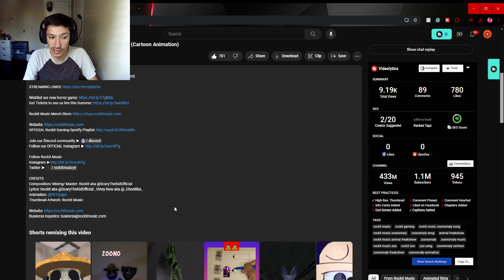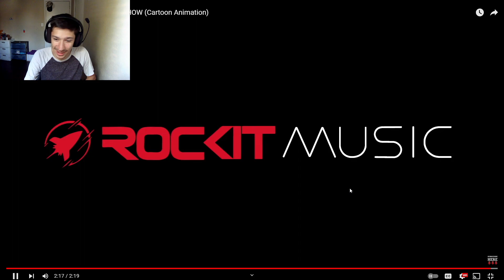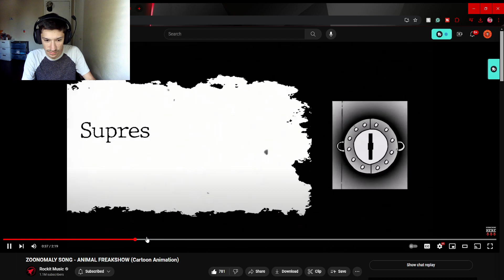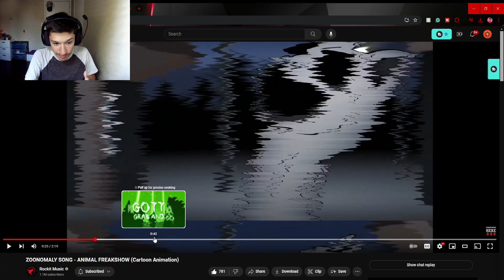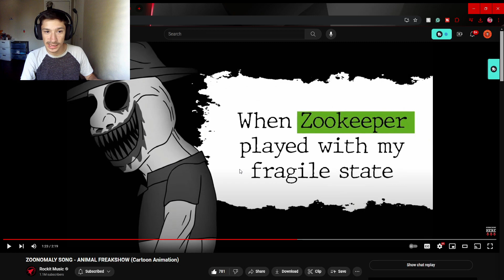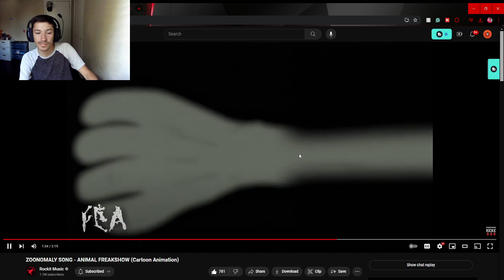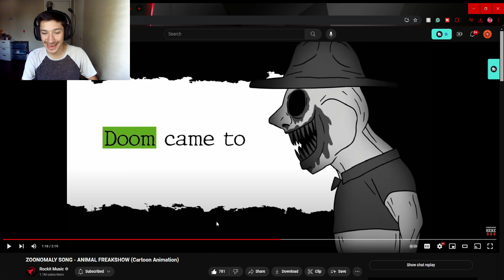Swaggy's Here| Reaction to ZOONOMALY SONG - ANIMAL FREAKSHOW (Cartoon Animation)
P.S. Please check out Rockit Music and PKTongol as they worked really hard on this and deserve the support also if you want to support this channel then hit the Like Button and Subscribe as it helps a ton!!!

Tags Used: reaction,swaggy reacts,swaggys here,swaggys here reaction,rockit music,nerdcore,rockit gaming,rockit music zoonomaly song,rockit music zoonomaly,zoonomaly song,animal freakshow,rockit music animal freakshow,zoonomaly,rocit music zoonomaly song reaction,zoonomaly song animal freakshow reaction,zoonomaly song animal freakshow rockit music,zoonomaly song animal freakshow,zoonomaly reaction,zoonomaly cartoon,zoonomaly freakshow,zoonomaly animation